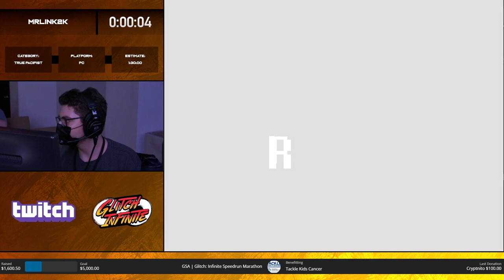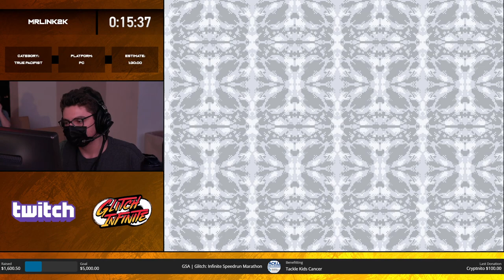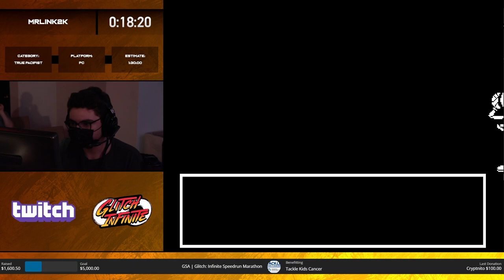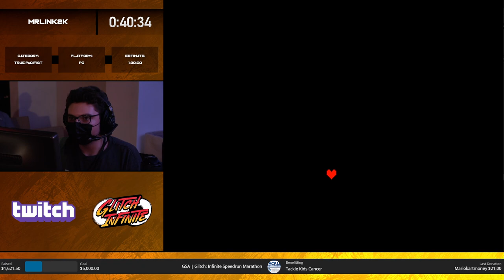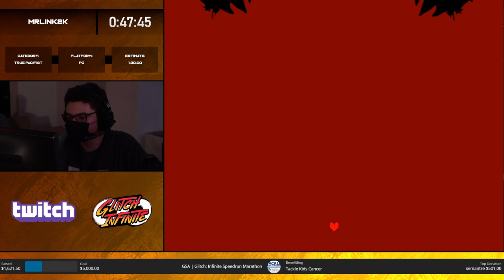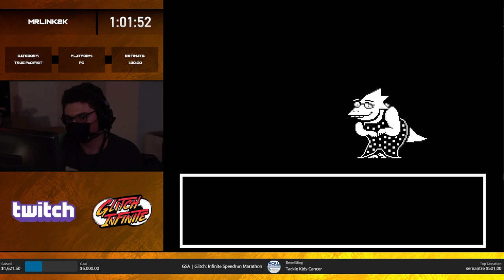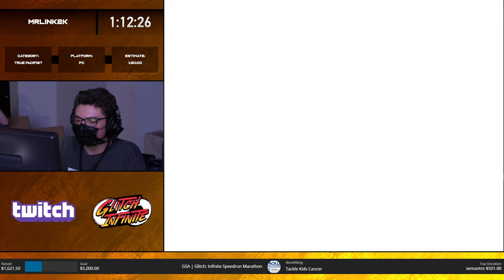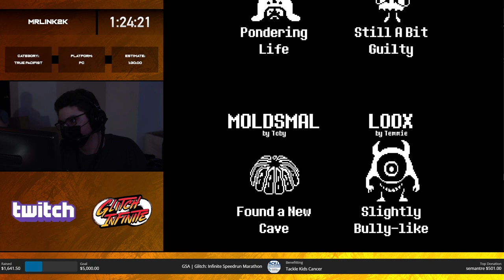MrLink2k Speedruns Undertale at Glitch Infinite!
True Pacifist speedrun performed by MyLink2K at Glitch Infinite!